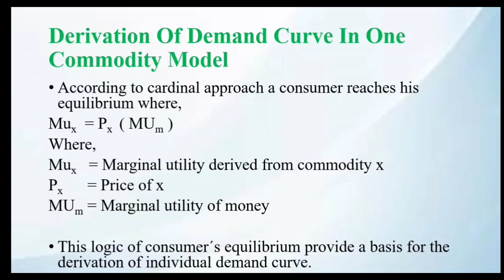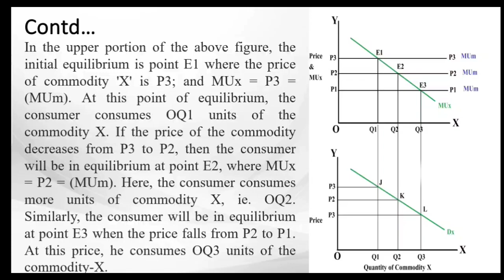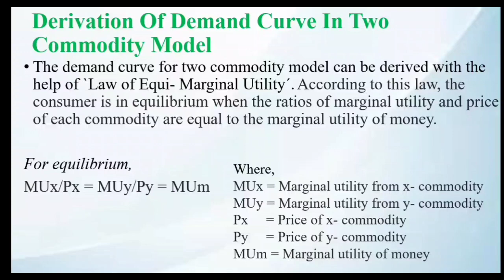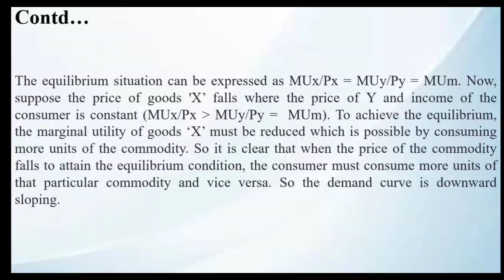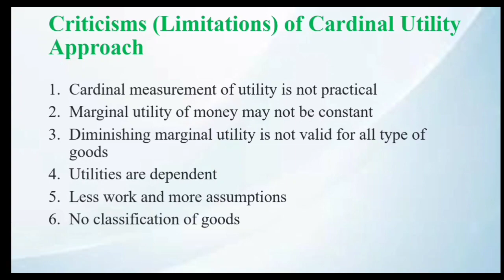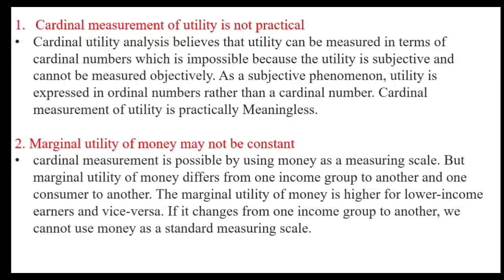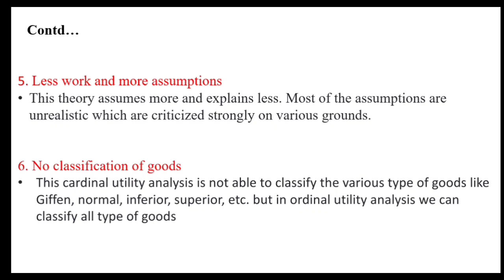Derivation of Demand Curve in Cardinal Approach || BBA Microeconomics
Derivation of Demand Curve # BBA Microeconomics # TU